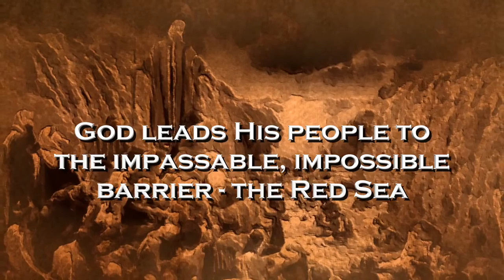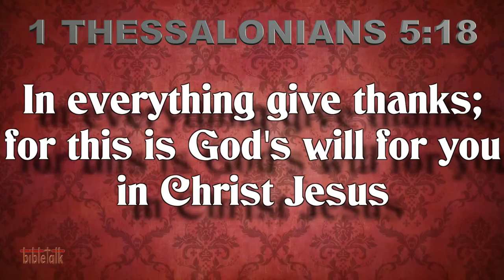The Impassable, The Impossible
It says in Psalm 91:1 "It is good to give thanks to the Lord and to sing praises to Your name, O Most High" and that is surely true for He is our deliverer. However, it matters quite a bit on which side of your situation you choose to do that. Here is a famous case of rebellion that God's people often celebrate!